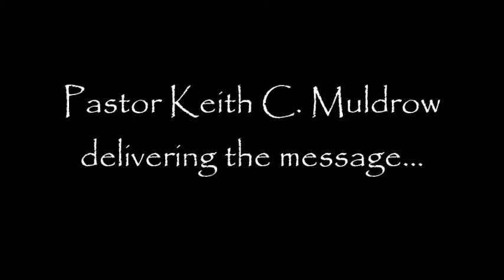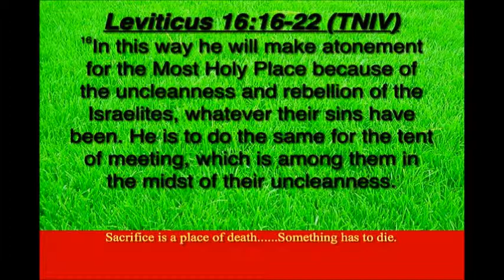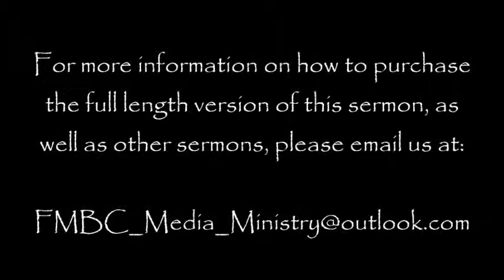2 GOATS 1 LAMB (SNIPPET)